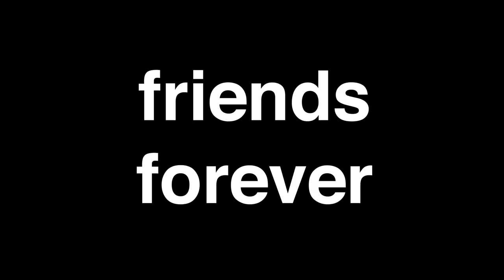JACKASS FOREVER | April Fools’ Forever | Paramount Movies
Pranking your friends shouldn’t be relegated to just one day out of the year, but something to be celebrated always and forever.  Share one of your particularly foolish memories in the comments below.

older and grayer but not the wiser, johnny knoxville and the gang are back with new friends and celebrity guest stars for the most outrageous pranks and dangerous stunts ever. get ready for a hilarious roller coaster ride where no one is safe!

Featuring: Johnny Knoxville, Steve-O, Chris Pontius, Dave England, Wee Man, Danger Ehren, Preston Lacy